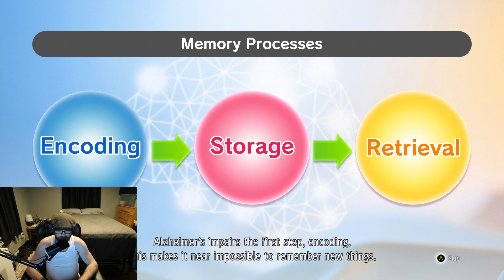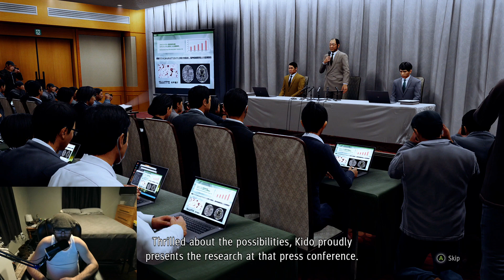Judgment Part 31